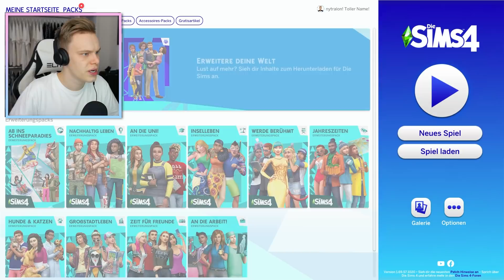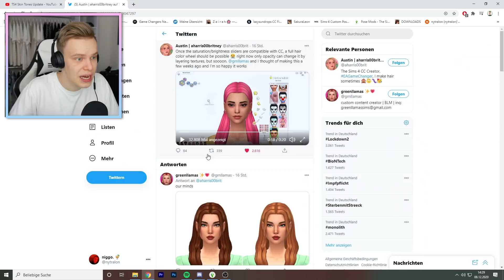Das BESTE UPDATE für Die Sims 4! 😱💗 Neue Hautfarben, Make-Up Slider & neues Interface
Meine Erweiterungen, DLC's und Gameplay - Packs:
► Die Sims 4: Outdoor -  Leben [Gameplay Pack]
► Die Sims 4: An Die Arbeit [Add On]
► Die Sims 4: Luxus - Party - Accessoires [Accessoire Pack]
► Die Sims 4: Sonnenterassen - Accessoires [Accessoire Pack]
► Die Sims 4: Wellness - Tag [Gameplay Pack]
► Die Sims 4: Coole Küchen - Accessoires [Accessoire Pack]
► Die Sims 4: Grusel - Accessoires [Accessoire Pack]
► Die Sims 4: Zeit für Freunde [Add On]
► Die Sims 4: Heimkino - Accessoires [Accessoire Pack]
► Die Sims 4: Romantische Garten - Accessoires [Accessoire Pack]
► Die Sims 4: Gaumenfreuden [Gameplay Pack]
► Die Sims 4: Kinderzimmer - Accessoires [Accessoire Pack]
► Die Sims 4: Gartenspaß - Accessoires [Accessoire Pack]
► Die Sims 4: Großstadtleben [Add On]
► Die Sims 4: Vintage-Glamour - Accessoires [Accessoire Pack]
► Die Sims 4: Bowling-Abend Accessoires [Accessoire Pack]
► Die Sims 4: Elternfreuden [Gameplay Pack]
► Die Sims 4: Fitness-Accessoires [Accessoire Pack]
► Die Sims 4: Kleinkinder - Accessoires [Accessoire Pack]
► Die Sims 4: Hunde & Katzen [Add On]
► Die Sims 4: Waschtag - Accessoires [Accessoire Pack]
► Die Sims 4: Jahreszeiten [Add On]
► Die Sims 4: Werde Berühmt [Add On]
► Die Sims 4: StrangerVille [Gameplay Pack]
► Die Sims 4: Inselleben [Add On]
► Die Sims 4: Moschino Accessoires [Accesoire Pack]
► Die Sims 4: Reich der Magie [Gameplay Pack]
► Die Sims 4: An Die Uni [Add On]
► Die Sims 4: Tiny Houses Accessoires [Accessoire Pack]
► Die Sims 4: Nachhaltig leben [Add On]
► Die Sims 4: Schick Mit Strick [Accessoire Pack]
► Die Sims 4: Star Wars [Gameplay Pack]
► Die Sims 4: Ab Ins Schneeparadies [Add On]